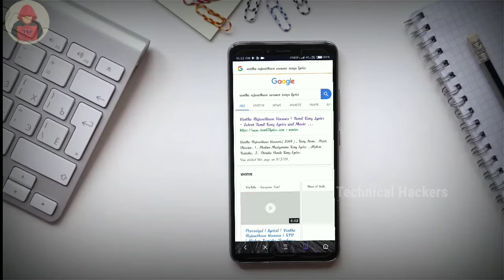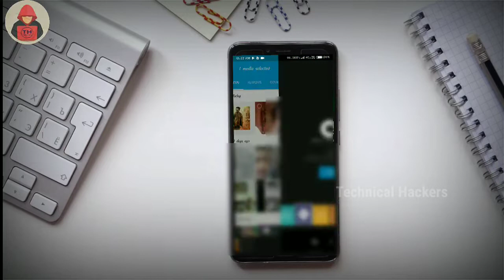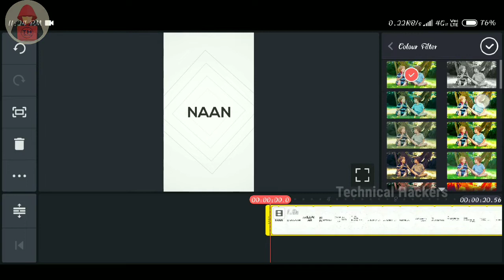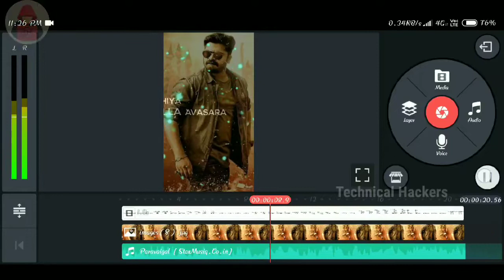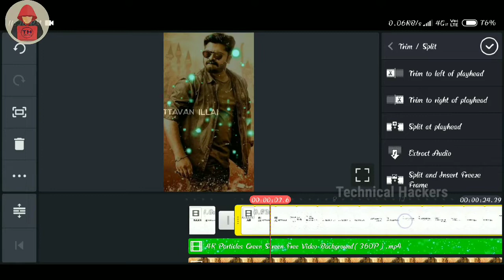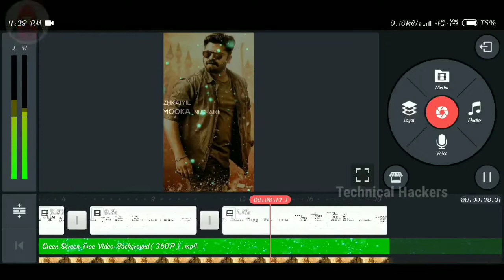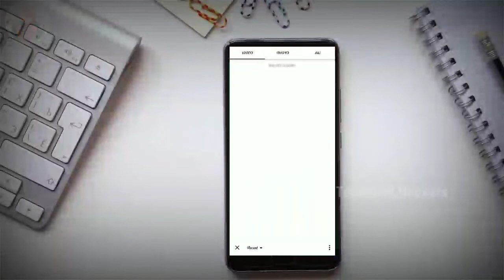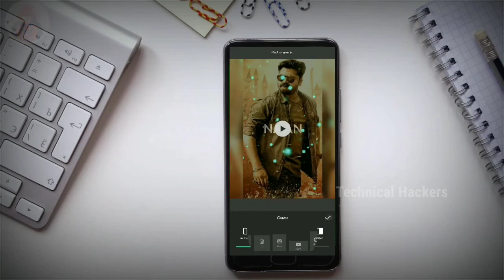How to create lyrical videos || Tamil || 2019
Welcome to technical hackers,

How to create lyrical videos

particles:

Previous videos :
Pubg series;

Best app series;

 tips & tricks series;

Unboxing and review series;

Typography series;

எங்களுடைய பதிவில் உங்களுக்கு ஏதேனும் சந்தேகம் இருந்தால் கமென்ட் செய்யவும்.நாங்கள் உங்கள் சந்தேகத்தை தீர்க்க ஒரு கானொளியை upload செய்கிறோம்.

நாங்கள் பதிவு செய்யும் கானொளி உங்களுக்கு பிடித்திருந்தாள் 👍🏻 செய்யவும் பிடிக்காவிட்டாள்👎🏻 செய்யவும்
உங்கள் நண்பர்களும் பார்க்க வேண்டுமென்றாள்
Share செய்யவும்.